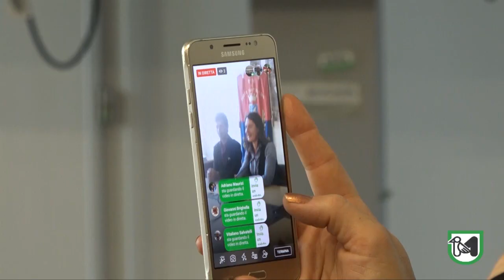Presentata la XXX edizione del Palio dei Comuni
Cesetti: "Un'occasione per far conoscere le Marche e per vivere il territorio"